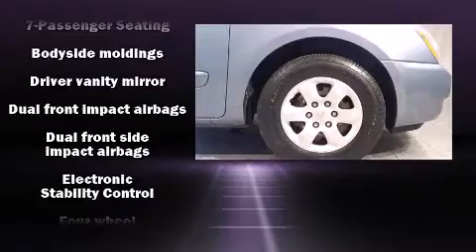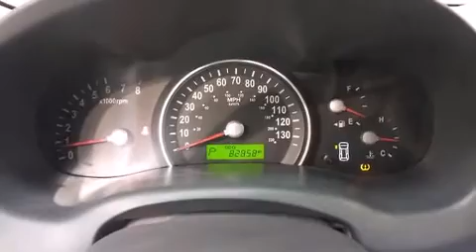2006 Kia Sedona LX 3RD ROW Seat in Norristown, PA 19403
Car Vision
2626 W Main St
in Norristown, PA 19403

Step into the 2006 Kia Sedona. This 7 passenger van has just over 80,000 miles. A 3.8 liter V-6 engine pairs with a sophisticated 5 speed automatic transmission, providing a smooth and predictable driving experience. Kia infused the interior with top shelf amenities, such as: a rear window wiper, front and rear cupholders, a tachometer, power door mirrors, power windows, cruise control, and air conditioning. Storage solutions are integrated throughout the interior, demonstrating thoughtful attention to detail Premium sound drives 6 speakers, providing you and your passengers a sensational audio experience. Safety equipment has been integrated throughout, including: dual front impact airbags with occupant sensing airbag, front SIDE impact airbags, traction control, brake assist, anti-whiplash front head restraints, a security system, and 4 wheel disc brakes with ABS. Electronic stability control ensures solid grip atop the road surface, no matter how challenging the driving conditions. It also arrives with a Carfax history report, providing you peace of mind with detailed information. We have a skilled and knowledgeable sales staff with many years of experience satisfying our customers needs. They'll work with you to find the right vehicle at a price you can afford. Please don't hesitate to give us a call.